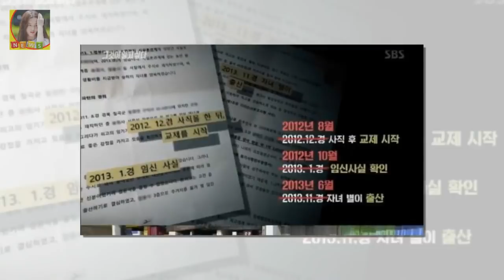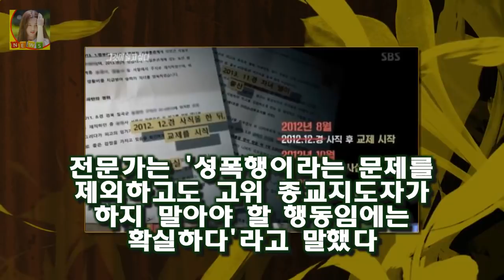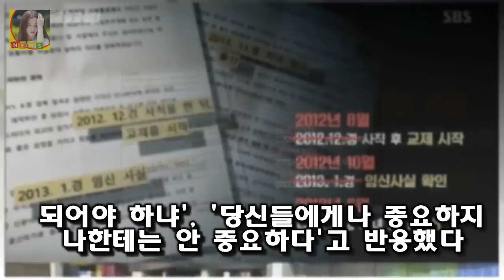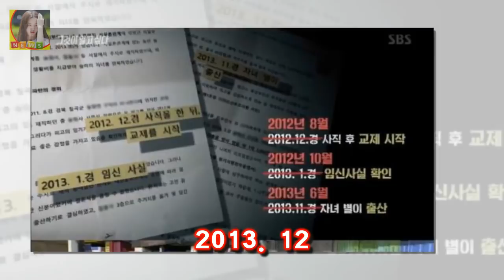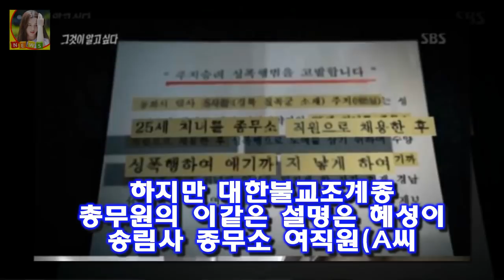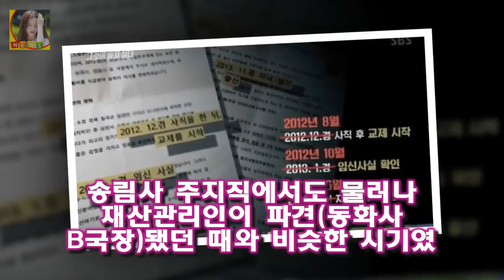그알 동화사 주지 서의현 스님? 성범죄 의혹 논란 임신 아파트 생활비 지원 그것이 알고 싶다에서 조계종 스님을 둘러싼 성범죄 의혹을 조명했습니다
그것이 알고 싶다에서 조계종 스님을 둘러싼 성범죄 의혹을 조명했습니다
14일 오후 방송된 SBS 그것이 알고 싶다에서는 조계종 스님을 둘러싼 성범죄 의혹과 이에 대한 조계종의 소극적 조사 의지를 지적했는데요
이날 방송에서는 경북 칠곡의 H스님에 관한 범죄 의혹이 괴문서를 통해 드러났다
H스님이 25세 여성을 성폭행해 임신 출산에 이르게 했다는 충격적인 내용이었다

정 의원 지역구에 손혜원 홍보위원장을 전략 공천하겠다고 밝히며 관심이 집중되고 있는데요 정청래 손혜원 공천 눈물 관련 손혜원 홍 정청래 손혜원 공천 눈물 홍보위원장 남편 조카 :
이날 각 업체의 프레젠테이션 시간은 25분으로 알려져 있는데요 서울 부산 시내면세점 선정 입찰 결과 발표 대기업들이 목메는 이유는? :
이경영은 진정한 다작배우로 정말 많은 작품에 출연을 하고 있는데요 이경영 아내(부인) 임세미 이혼이유와 재혼 :
이영학 언도까지 되어야... &#039;당연히 격리해야 할 인면수심을&#039;  이에 관해서는 자신의 범행에 대해 반성하고 있다고는 하나 진정으로 반성하고 있는 것인지 의문:
故 김주혁 차량 결함 발견 안돼...교통사고 원인 미궁  강남서는 이 같은 내용의 감정 결과를 유가족에게도 전달한 것으로 알려졌다:
지진희는 극 중 부부로 호흡을 맞추게 된 김남주와 인연에 대해 예전에 잠깐 까메오로 출연했을 때 한 번 뵙고 그  미스티 지진희 김남주와 구면..새벽에 김승우 집行- 스타뉴스 :
서혜진 PD/사진제공=SBS SBS 예능 프로그램 동상이몽 시즌2-너는 내 운명(이하 동상이몽2) 연출 동상이몽2 서혜진PD SBS 퇴사→TV조선行 논의 중(공식)- 스타뉴스 :